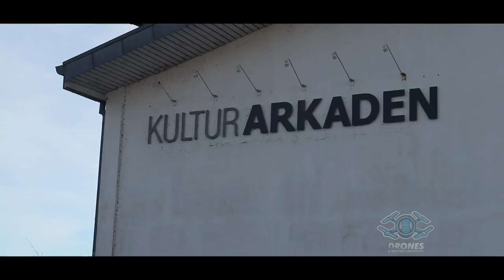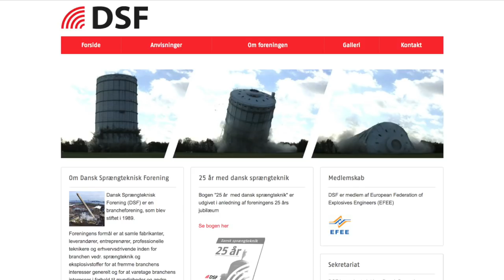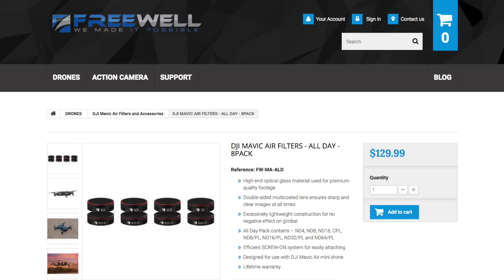Silo-sprængning på Vordingborg Havn gik galt 🇩🇰 Nye Optagelser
Det var her den sidste video sluttede med nedrivningen af ​​50m trappetårn på havnen i Vordingborg. Nu 4 uger efter var det tid at sprænge den store største silo. På trods grundige forberedelser blev resultatet ikke som forventet, som du senere vil se i denne video med detaljerede optagelser fra selve eksplosionen.

Optagelserne er ikke blevet frigivet til medierne til trods for flere journalister har prøvet at få fat i dem, men de må abonnere på min kanal for at se med da det er jer der har førsteret.

DJI Droner - Danmark Facebook Gruppe

Freewell DJI Mavic Air Filters - All Day-8Pack
ND4 ,ND8 ,ND16 ,CPL,ND8/PL ,ND16/PL ,ND32/PL ,ND64/PL

SD Cards FAST enough for 100Mbps 4K footage
- 32GB Sandisk Extreme
- 64GB Sandisk Extreme

The Other Gear I’m using
- Canon 200D Body (Only)
- Canon Lens 24mm - F2.8
- Premium Vlogging Microphone (best shotgun mic):
- Røde VideoMic Pro+

Have a nice day and thank you for stopping by ;-)

DANSK Facebook gruppe for DJI Droner nørder, kom og vær med

- 2nd CHANNEL Mr. Unbox -

-- IMPORTANT --